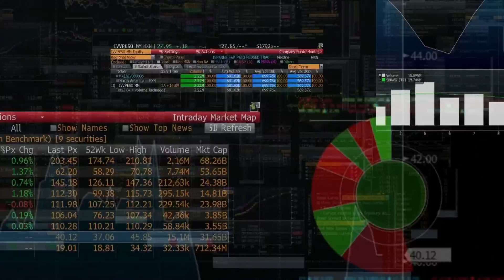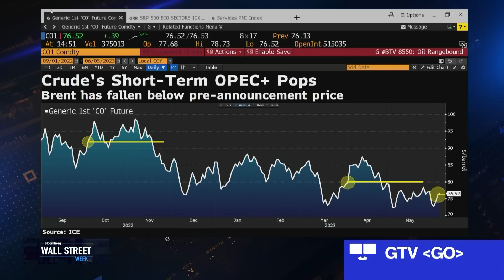Saudi Thinks It's the 'Central Bank of Oil,' Yergin Says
Daniel Yergin, S&P Global Vice Chairman discusses Saudi Arabia and Russia oil production. He speaks with David Westin and Romaine Bostick on "Wall Street Week Daily."